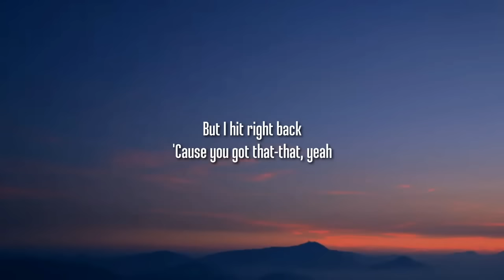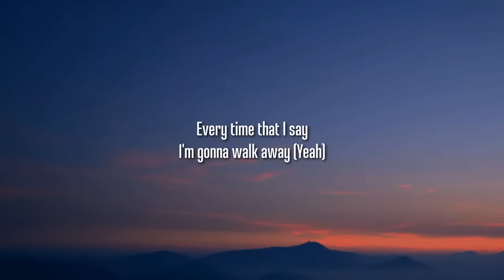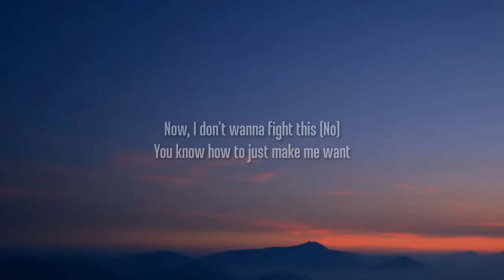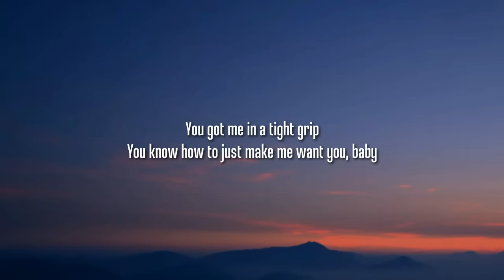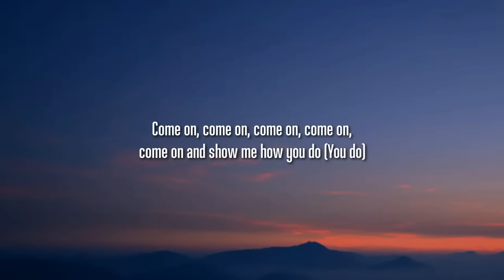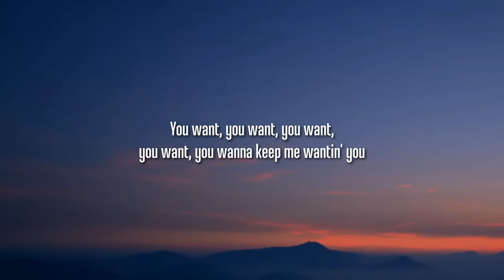Charlie Puth - Light Switch (Lyrics)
Lyrics:

[Intro]
Yeah

[Verse 1]
Why you callin' at 11:30